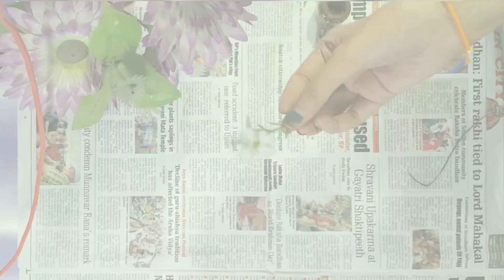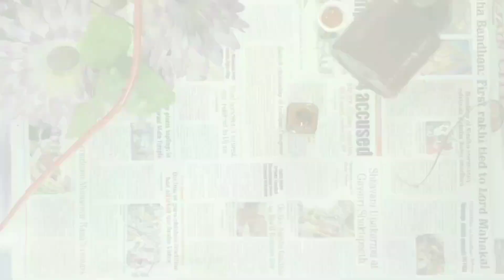small plant with empty water colour bottle diy